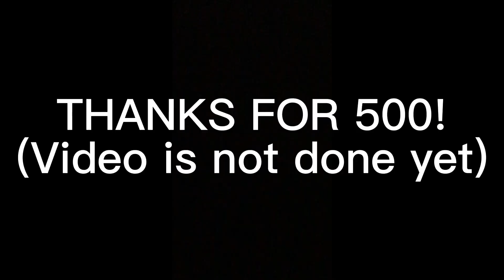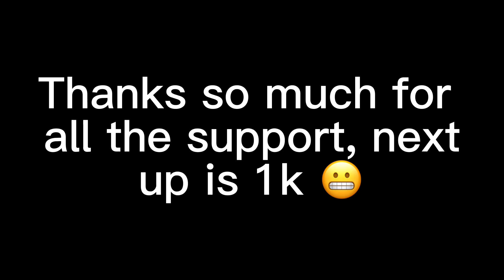The World's BEST Trickshots?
Song: Royalty- Egzod

All the channels:

SUb 2 Dylan cus hes my irl friend :0

Insane Trickshots ( i didnt include you cus i already made the video, sorry but hes still insane)